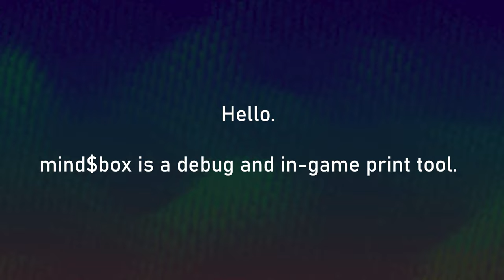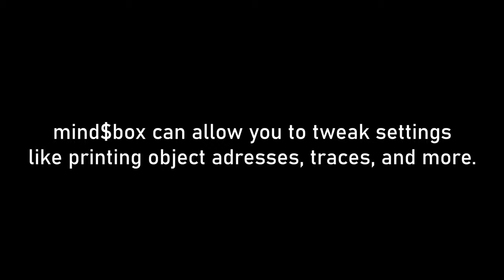What is mind$box?